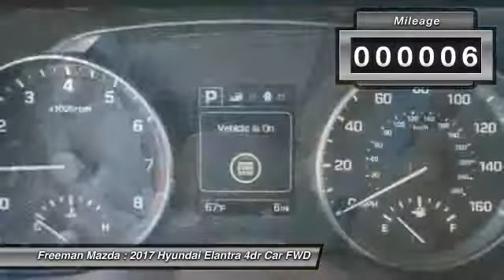2017 Hyundai Elantra Irving TX HHH014363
2017 Hyundai Elantra Limited

Freeman Mazda
1840 E Airport Fwy

No te lo pierdas! Hyundai Elantra 2017 equipado con una transmision automatica y 6 millas. Al verlo querras llevarlo a tu casa.